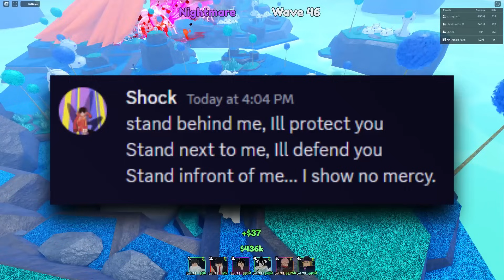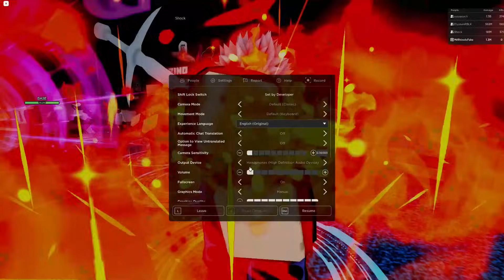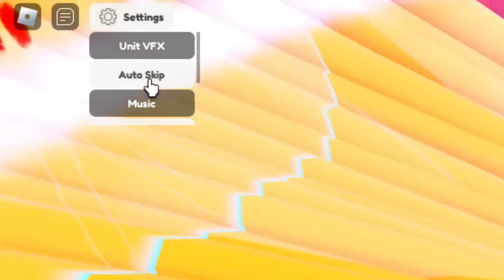TROLLING In Anime Last Stand!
TROLLING In Anime Last Stand! @Fr_Shock, @ElysiumRBLX1 and @luckylofii

Game Title: [🌀UPD 2 PORTALS] Anime Last Stand

New Update!
- New Portals with 4 Secret Units!
- Get portals from Nightmare Infinite Mode Bosses!
- New QoL features!
- New Evolutions!
- & More!

⭐ Anime Last Stand is a Anime Tower Defense Game with an unique system!
📱💻🎮 You can play on any device. (CONSOLE, PC, MOBILE)

⏫ Upgrade your Units during the battle to archive new attacks!
⛩️ Summon from the Banner and unlock New Units to use them in battles!
🌎 Take your friends with you on the story mode or infinite mode!
🕒 Every hour the shops changes and new Units will appear!
Try and Collect them all!

🔨 We are constantly working on New Updates!

Play Anime Last Stand Here!